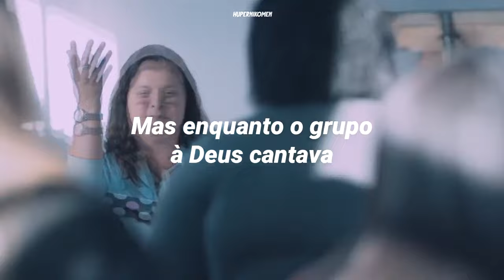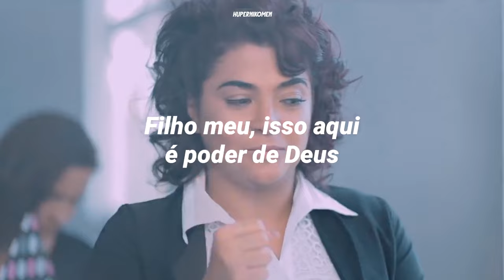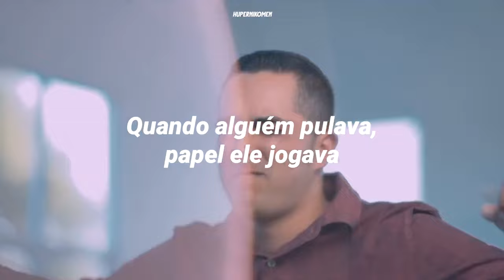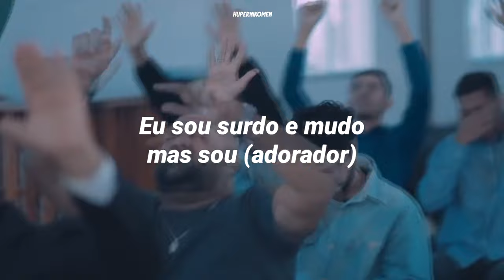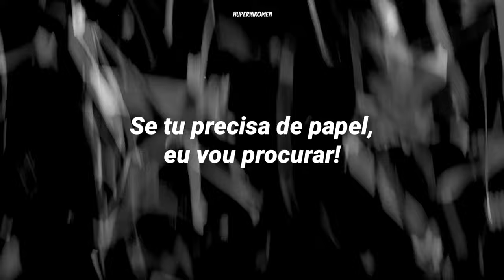Aprende Com O Surdo e Mudo - Alisson Santos (Letra)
🌇 O testemunho do menino surdo, que dá mais exemplo que muitos adultos. Composição e interpretado pelo cantor Alisson Santos. Veja o lyric.

▶SURDO E MUDO
▶Letra:

Um dia uma criança no congresso de irmãs
Era surdo e mudo não conseguia adorar
Mas enquanto o grupo a Deus cantava
A presença do Espírito a igreja visitava

Alguém não suportava e começava a pular
Outro não aguentava e começava a marchar
Outro era mais doidinho e começava a correr
E a criança surda e muda começou observar
E em libras pra mamãe perguntou
Minha mãe o porque que esse povo pulou
E do outro lado a sua mãe lhe respondeu
Filho meu isso aqui é poder de Deus

E o menino curioso começou falar
Eu não falo, não escuto mas quero pular
Eu não falo, não escuto mas quero marchar
Da um jeito minha mãezinha eu quero adorar

E quando em casa a mamãe chegou
Um caderno no armário ela pegou
Em alguns instantes no papel ela anotou
E depois em pedacinhos o papel rasgou
Dentro de uma sacolinha colocou
E nas mãos do seu filhinho entregou
E olhando nos seus olhos começou falar
Amanhã na igreja quando alguém pular

Tu enche a mão de papelzinho e joga pro ar
Amanhã na igreja quando alguém marchar
É com papel oh filho meu que tu vai adorar

No dia seguinte na igreja o menino chegou
E nos primeiros bancos ele se assentou
Estava observando pra vê quem ia pular
Estava ansioso pra jogar papel pro ar

Quando alguém pulava papel ele jogava
Quando alguém marchava papel ele jogava
Quando alguém corria papel ele jogava
A lágrima no rosto dele até rolou

De repente um obreiro se aproximou
E a mãe percebeu que o obreiro com o moço brigou
A mãe se levantou e com o obreiro foi conversar
O porque com o meu filho você foi brigar

E o obreiro furioso começou falar
Será que para o teu filho tu não deu educação
Aqui não é lugar de jogar papel no chão
E a lágrima no rosto da mamãe rolou

O obreiro se assustou
E por curiosidade ele se agachou
Pegou um papel no chão e começou a ler
Quando ele leu a lágrima no rosto então rolou

No papel tava escrito glória a Deus
No papel tava escrito aleluia
No papel tava escrito louvado seja o nome do senhor
Eu sou surdo e mudo mas sou adorador

Abre a boca pra adorar
Ergue as mão pra adorar
Deus está nesse lugar

Tu tem mão e não levanta
Tem perna e não pula
Tem tudo e não adora o nome do senhor
Tem saúde e só reclama
Tem casa e só reclama

Se tu precisa de papel eu vou procurar
Se tu precisa de sacola eu vou te dar
Mas se tem boca abre a boca aí pra adorar
Mas se tem mãos levante as mãos aí pra adorar

Essa história é verídica
Aconteceu no nordeste do país
Aprende com o surdo e mudo

Canção: Surdo e Mudo
Intérprete: Alisson Santos
Composição: Alisson Santos
Prod. executiva e direção musical: // Henrique Oliveira
Produção geral: // estúdio louve
Distribuição e direitos autorais: Henrique Oliveira
Imagens: Shutterstock/Pixabay/Clipe Oficial
Produção de vídeo: Hupernikomen

🎼 Hupernikomen Channel Music

Hupernikomen é uma palavra grega, traduzida do verso de Romanos 8, 32: "Mais que vencedores". Somos mais do que vencedores, pois nossa vitória se encontra em Cristo Jesus, nosso Senhor.

Para reivindicação de direitos autorais, divulgação musical e afins, entre em nosso e-mail. Caso seja o titular dos direitos das músicas e queira remover, entre em contato e removemos. Nossa intenção não é financeira, mas divulgatória.